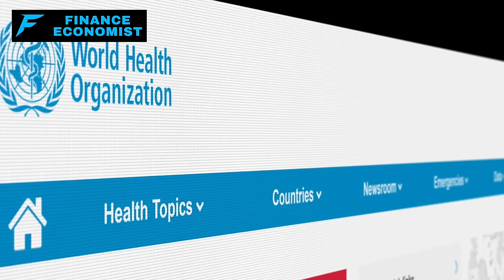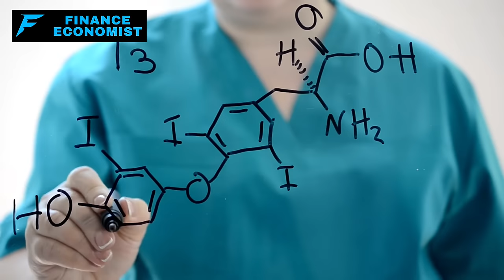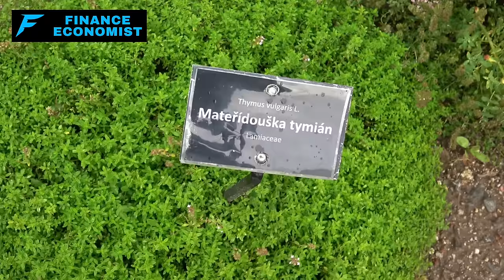20 Medicinal Plants World Health Organization Urges to Grow in Your Garden!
Fellow Americans, are you aware that the World Health Organization strongly recommends every prepper to grow certain powerful medicinal plants in their own backyard? This isn't just about gardening; it's about empowering yourself and your family with natural remedies that can significantly enhance your health and well-being, directly from your garden.

The WHO's list includes 20 exceptional plants known for their healing properties, ranging from pain relief and immune support to stress reduction and digestive health. While we can't divulge all their names here, this video will dive deep into each plant, exploring their benefits and how to integrate them into your self-reliance strategy. For the full details and to discover these powerful plants, make sure to watch the entire video.